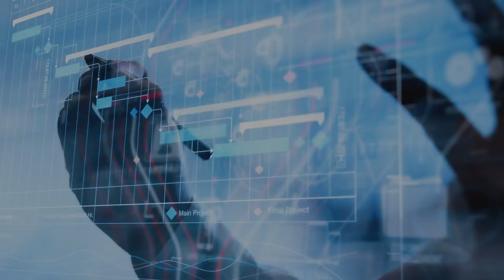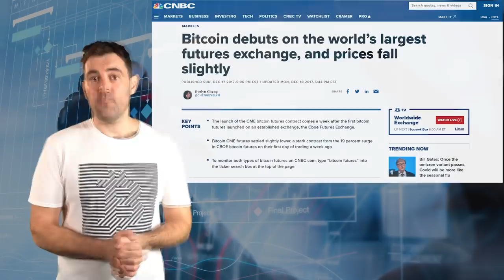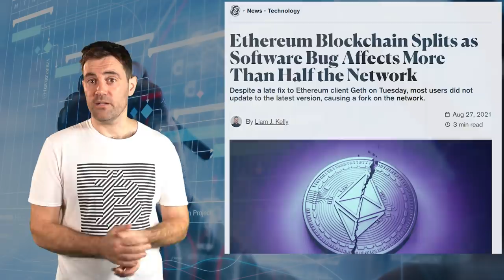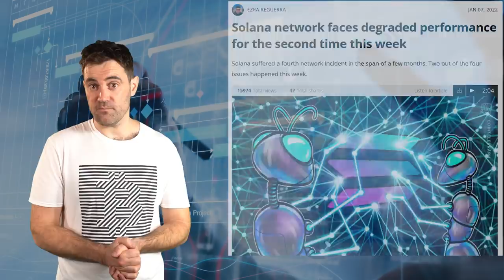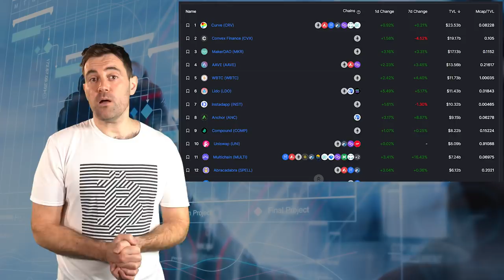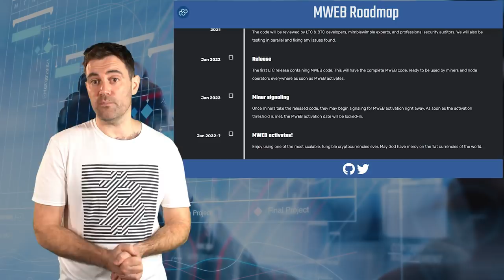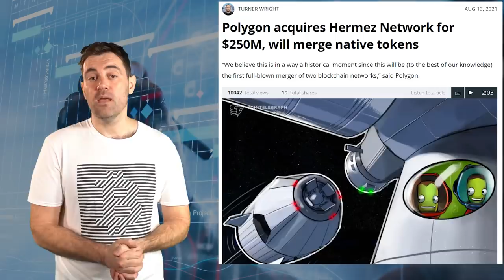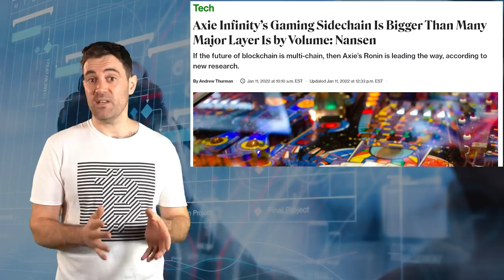Upcoming Crypto Upgrades in 2022: DONT MISS THESE!! 📆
📺Essential Videos📺

⛓️ 🔗 Useful Links 🔗 ⛓️

- TIMESTAMPS -
0:00 Intro
1:35 Bitcoin
4:25 Ethereum
6:59 Solana
9:41 Cardano
12:49 Litecoin & Dogecoin
15:51 Polygon
18:06 Axie Infinity
20:15 Outro